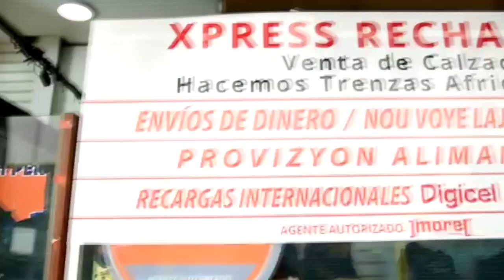Selebrasyon Fèt nwèl la se gro Koze + Nou Reyisi Nan Biznis Ansanm +Konbyen Kob Nou fè Nan waw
Hey guys!